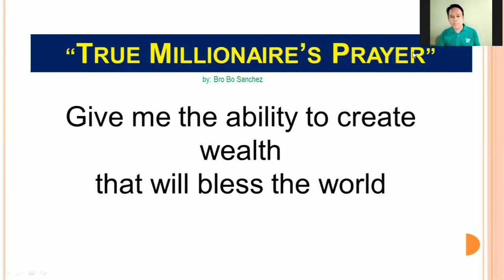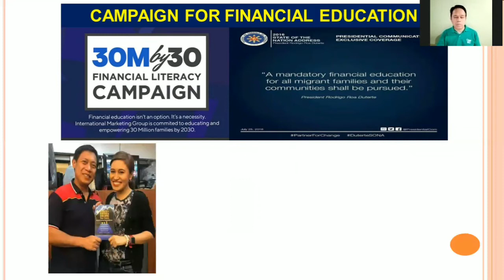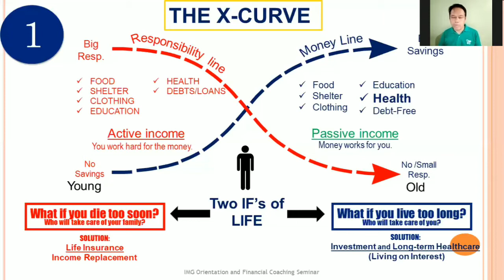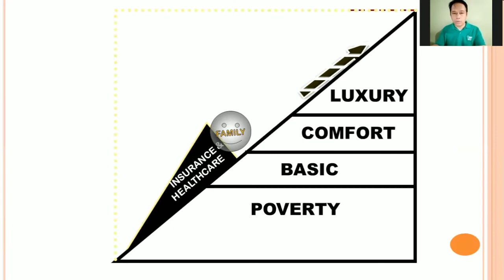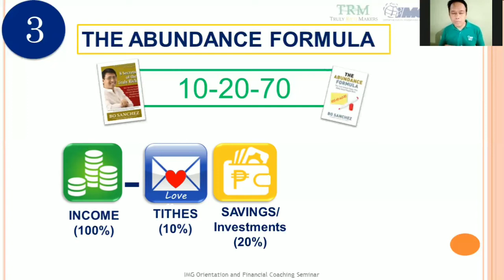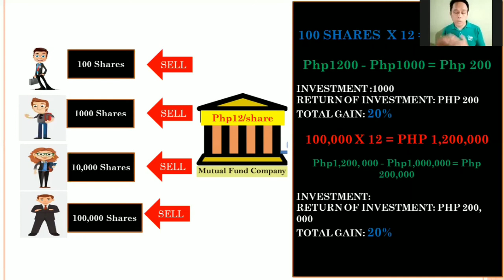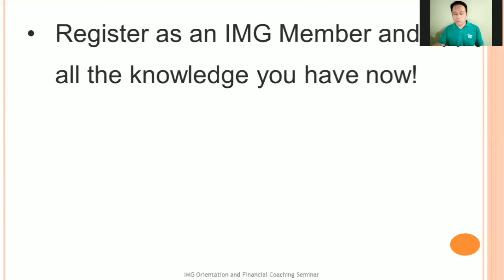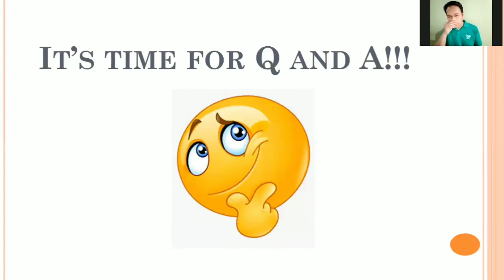Financial Education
Financial education is not only for the wealthy,  it's for every one